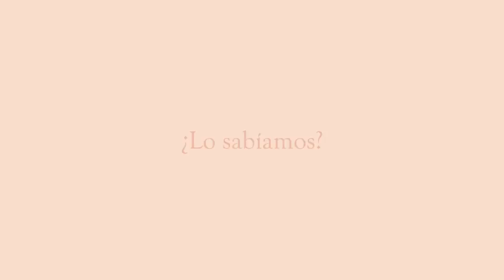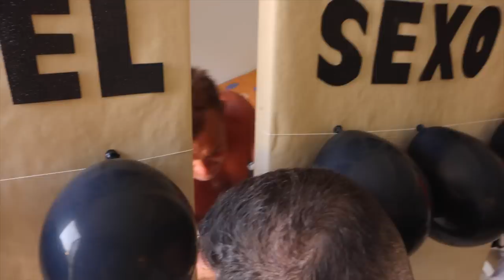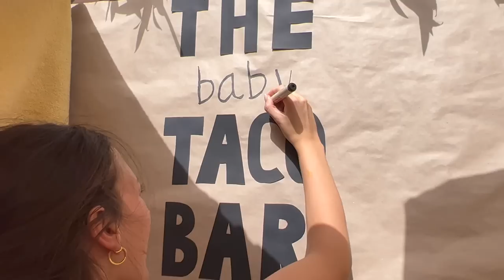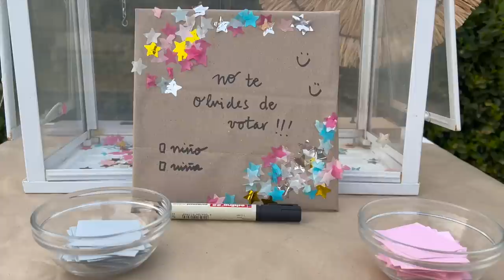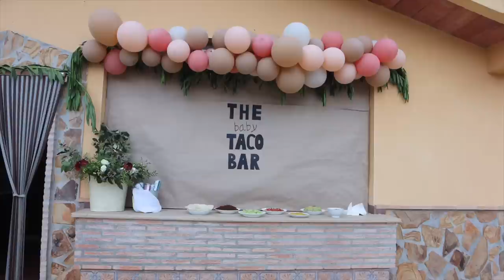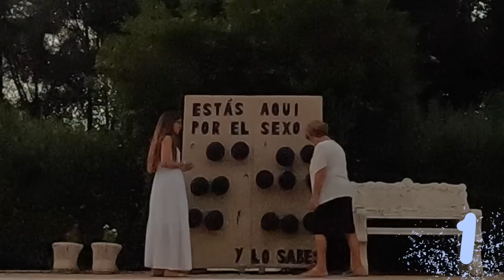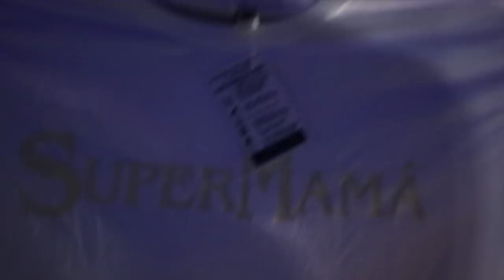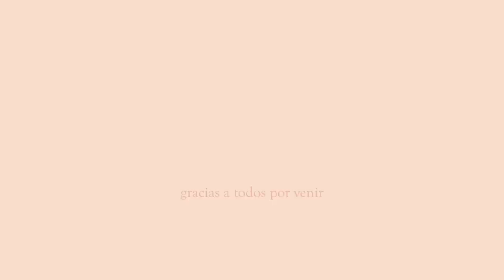¡REVELACIÓN DE SEXO DE NUESTRO BEBE! 💙💗Regalos, fiesta, deco y más!! Raque Late Vlogs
¡Hola a todos! Hoy compartimos el sexo de nuestro bebé con todos vosotros pero antes... os enseñamos como preparamos la fiesta de revelación de sexo, los regalos y mucho más!

Gracias a @fini_golosinas @thecolvinco @drinkimperfect @confettii_party_boutique por ayudarme con detalles increíbles en la fiesta ¡siempre estaré agradecida!

Programa de edición de video: Final Cut Pro X
Cámara: Canon M6 MARK II